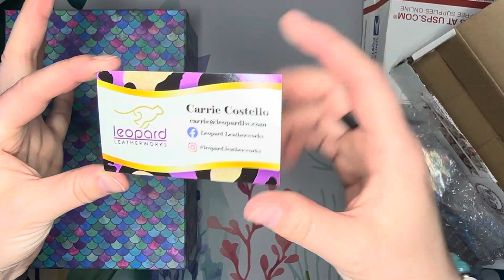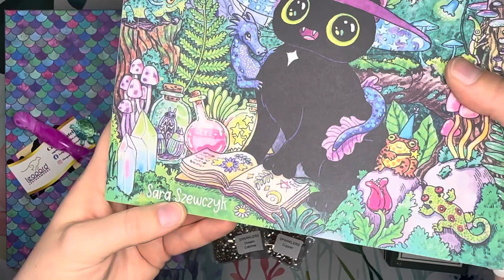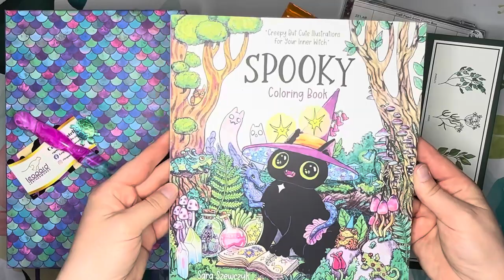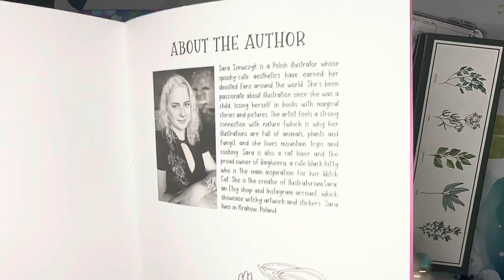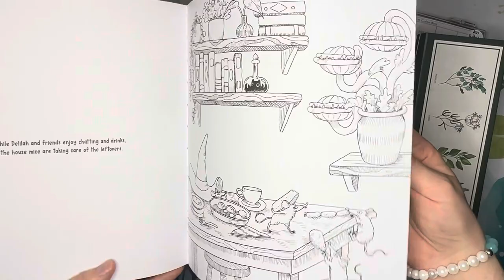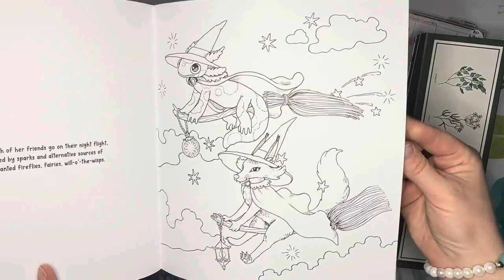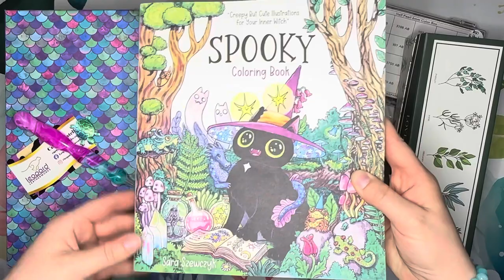Small Shop Haul - Spare Drill Storage, ALL the Special Drills (I LOVE My Bling!), Pens, and More!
Hello everyone!

Well, today is another small shop haul day! First and foremost, I filmed and edited this video a couple of weeks ago BEFORE Leopard Leatherworks’ website was fully up and going – it IS good to go and pens ARE available RIGHT NOW on their website!!! Go check them out and snag your gorgeous beauties now! You will also see my go to for spare drill storage and some other special goodies I love including some gorgeous special drills I’m actually using on a kit I’m working on right now!

🌸 Flawsomecrafter spare drill storage box fully assembled